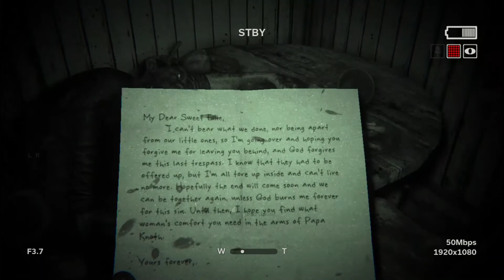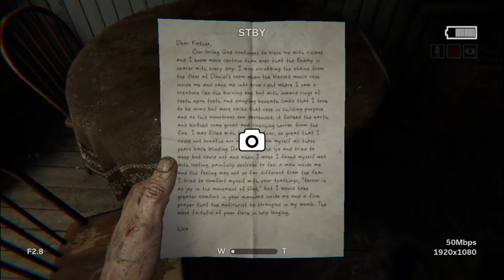Outlast gameplay part 1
I am playing horror game for first time in my life so i have enjoyed playing this game hope you all will enjoy.